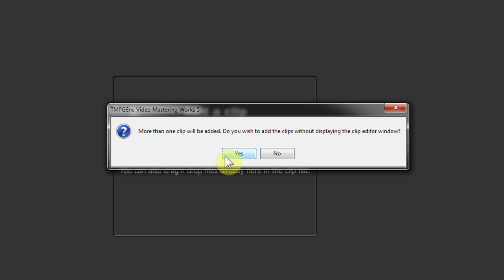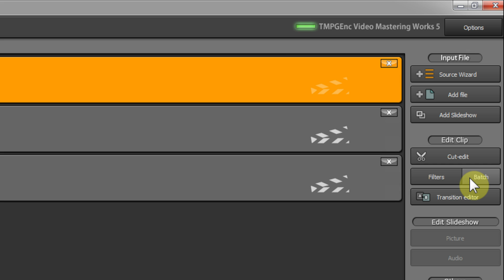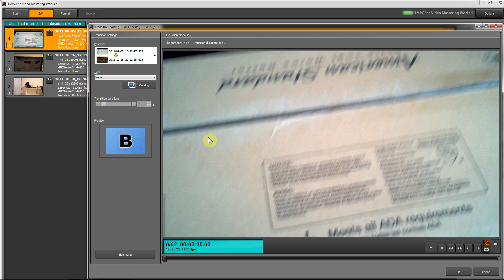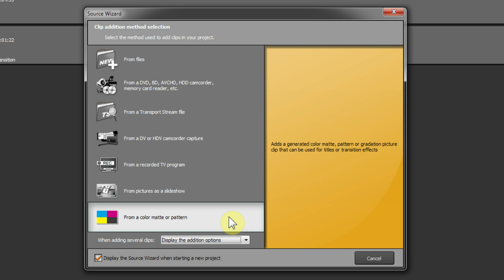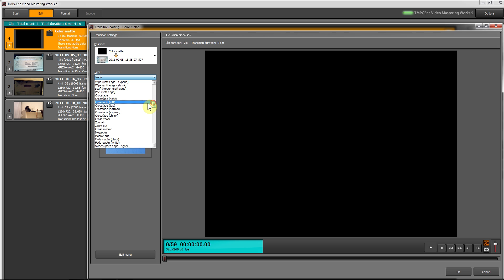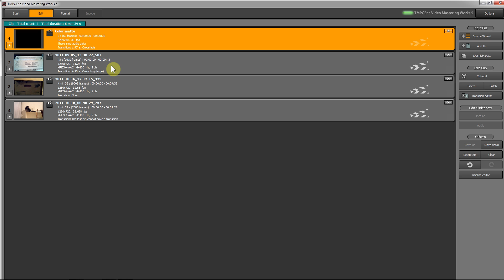TMPGEnc Video Mastering Works 5: Vid#02 - Normal Mode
Learn about the Normal Mode in TMPGEnc Video Mastering Works 5, the high-quality video encoder for Windows PCs.

This video covers the basic layout of the Normal Mode edit stage and how to add transitions between clips.

The new version [TMPGEnc Video Mastering Works 7] is available.